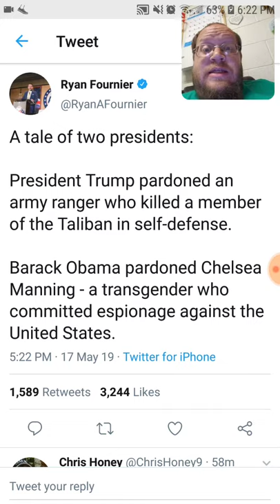Ryan Fournier A Tale Of Two Presidents - Dtmp Drama Alert